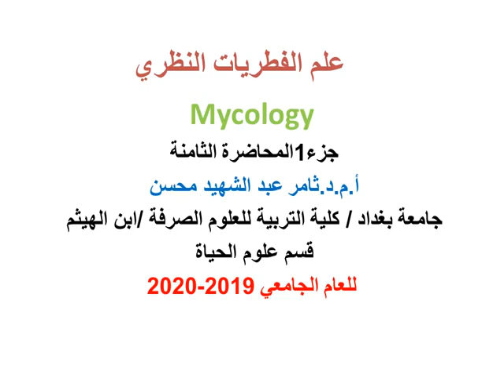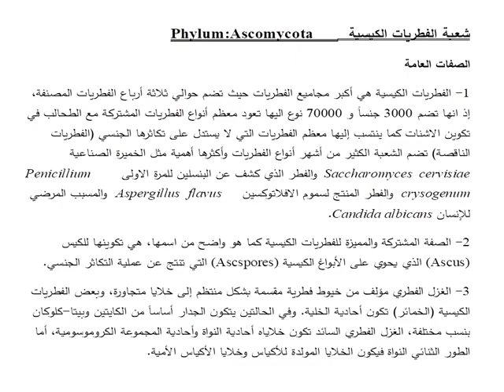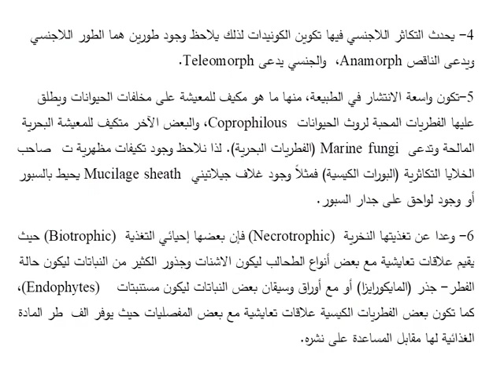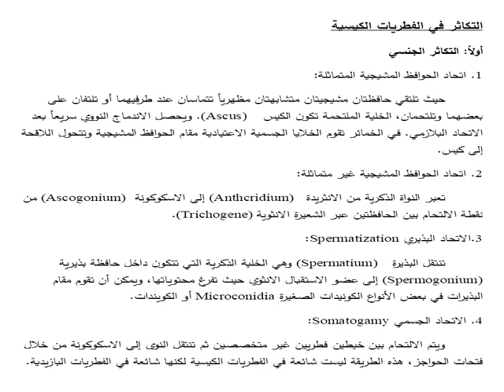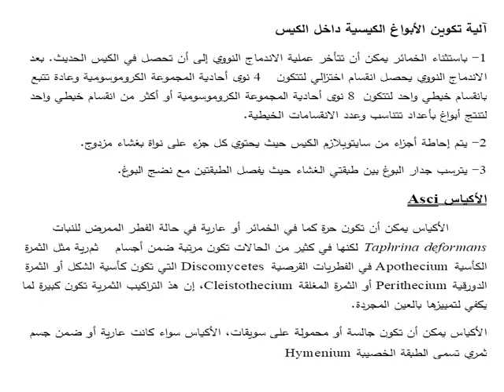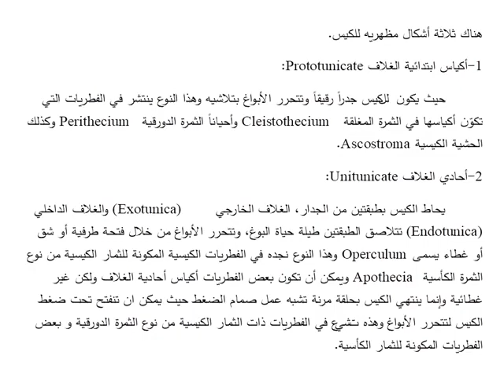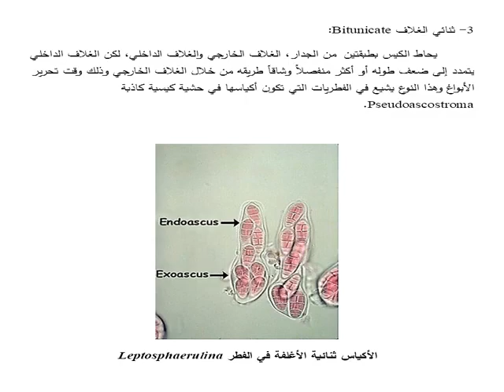8: الفطريات الكيسية Ascomycota ج3/1 - محاضرات علم الفطريات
قسم علوم الحياة - المرحلة الثالثة (د. ثامر عبد الشهيد )